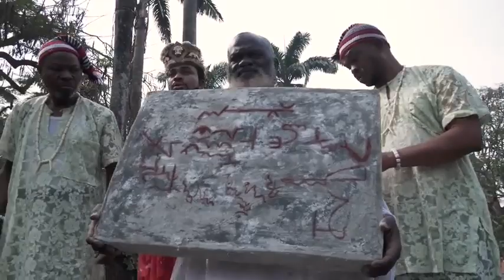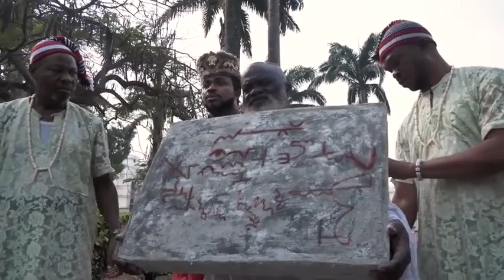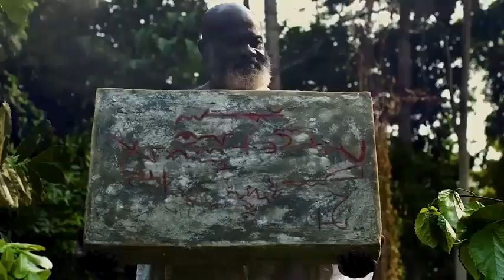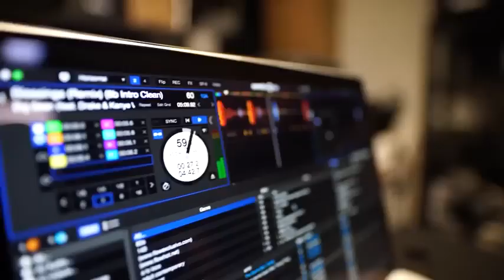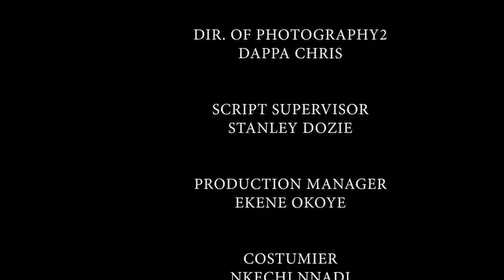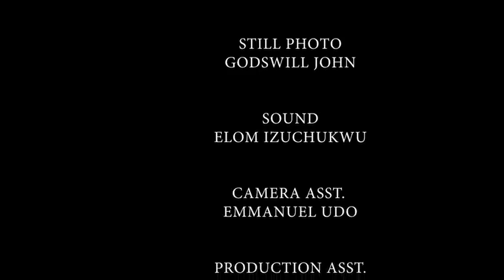Douleur Royal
films & séries